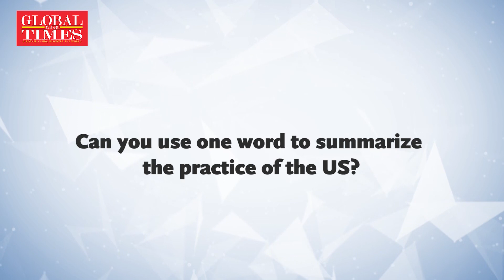Exclusive interview with ex-Alstom executive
MengWanzhou’s case is a victory and is going to hopefully start to curb US' long-arm jurisdiction practices: former Alstom executive Frederic Pierucci